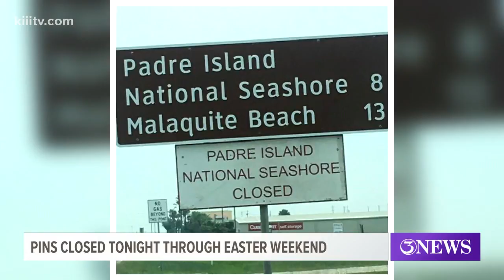Padre Island National Seashore closing for the weekend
The park will be closed to all visitors from 8 p.m. Thursday, April 9, until Monday, April 13.